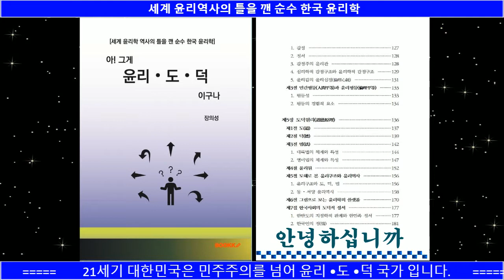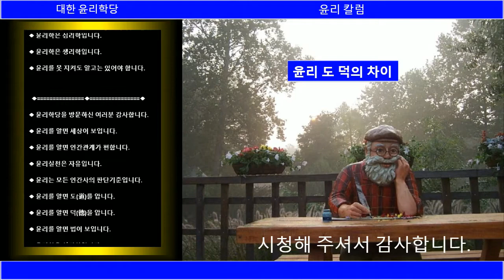[윤리칼럼]윤리 도 덕의 의미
윤리 도 덕의 의미